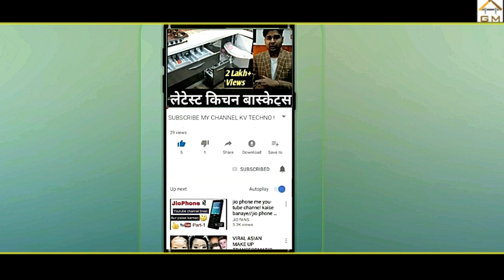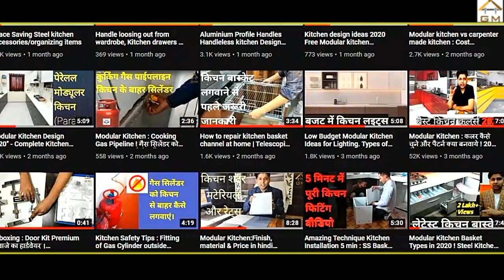Kitchen Designing Tips. बच्चों के लिए सुरक्षित मॉड्यूलर किचन कैसे बनाएं। Kitchen Planning Ideas l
Kitchen seems to be a place of attraction for Kids, but at the same time its the most dangerous place as their are many non-eatable chemials , sharp tools, small appliances , gas cylinder that can cause accidents , In this video we will discuss some tips that will help you make Kids Friendly modular kitchen ,

1. Avoid Sharp Edges of Counters and Furniture,
2. Avoid Slippery Floors
3. Palcement of Knives and cutting tools
4. Kids safety Locks on furniture doors and drawers
5. Disinfectant and cleaning agents placement
6. Gas cylinder Safety Tips
7. Placment of Fire Extinguisher Ready
8. Proper Counter Height